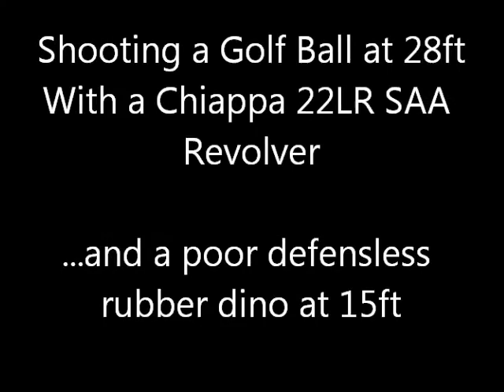Moving back to shoot a golf ball again!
I shot the golf ball at 28 feet on my 2nd try.  Thus my #2 comment and my son's gross humor. haha.  I shot the dino on shot 5.  Both shots were done with my Chiappa SAA Replica 22LR revolver.